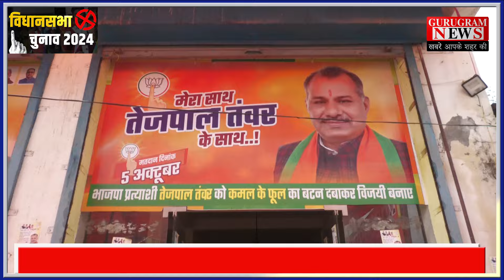सोहना में भाजपा की बत्ती गुल ! हारेगा तेजपाल - Gurugram News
गुरुग्राम जिले की सोहना-तावडू विधानसभा सीट पर भारतीय जनता पार्टी को दोहरी मार पद रही है एक तरफ जंहा व्यापारी वर्ग व् कार्यकर्ता नाराज है वंही भाजपा छोड़कर जाने वाले कल्याण सिंह चौहान निर्दलीय लड़ रहे है ऐसे में भाजपा की बत्ती गुल होती नजर आ रही है |

अपने इलाके की कोई भी ख़बर चलवाने के लिए हमें इन नंबरो पर Whatsapp करें - 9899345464, 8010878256

Copyright Policy

Gurugram News Today I Gurugram Breaking News I Delhi Gurugram Expressway I Delhi Mumbai Expressway I Sohna Road Expressway I Sohna Road Elevated Flyover I Crime News Gurugram I Massive Traffic Jam IN Gurugram I Delhi Jaipur Highway I Delhi Gurugram Border Traffic Jam I Fire In Car I Gurugram Police I Breaking News Of Gurugram I Big News Of Gurugram I Mewat News I Gau Taskar In Mewat I Gau Rakshak In Mewat I Namza Issue In Gurugram I Namaz ON Road I BJP I Congress I Narendra Modi I BJP Govt I Gurugram News Live I Cyber City I Cyber Hub I Haryana Police I Sunil Yadav Gurugram News I Manu Mehta Gurugram News I